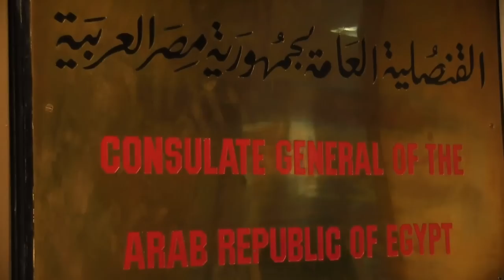اليوم الاول من الانتخابات البرلمانيه للمصريين بالخارج نيويورك ٢٠١٥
joo.fu